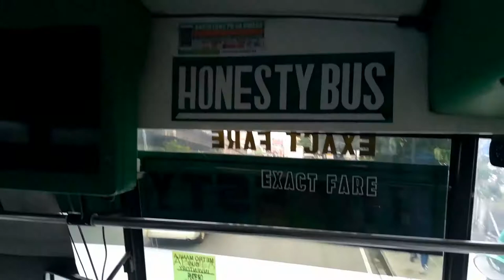COMMUTE E01 HONESTY BUS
Commute along the Taytay-Quiapo route on a rainy tuesday noon. Featuring the G.Liner Honesty Bus 4041.

Camera and Edit: Allen D.C.
Soundtrack: The 1975 "Menswear"